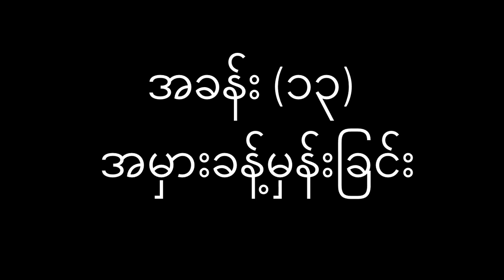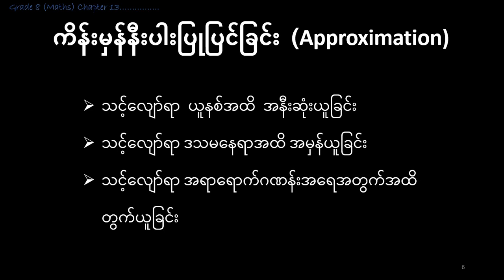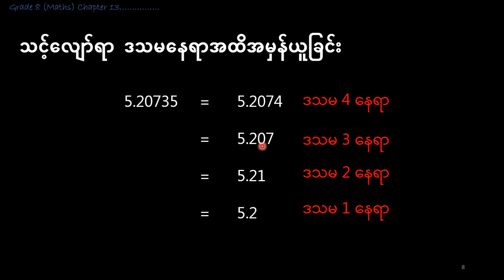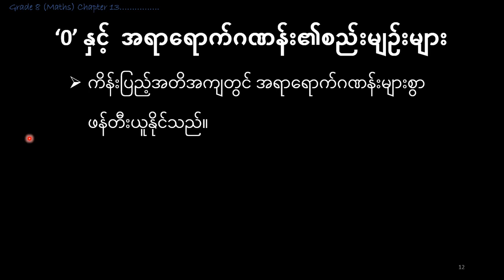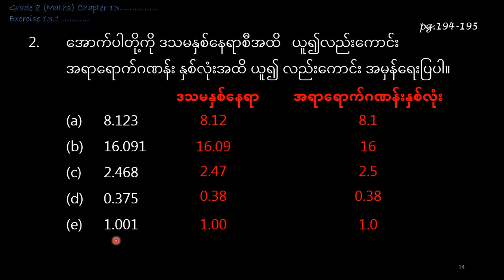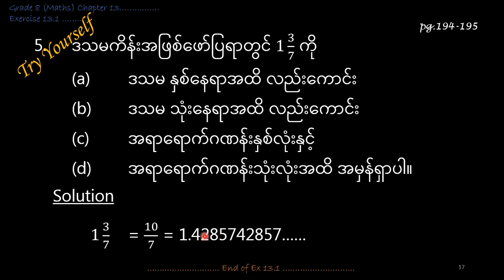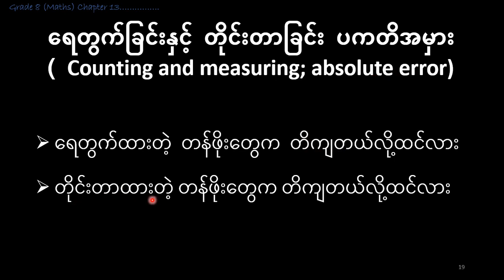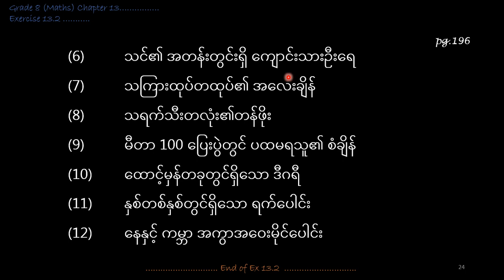G9_Math_1_Chapter_13_Part_1